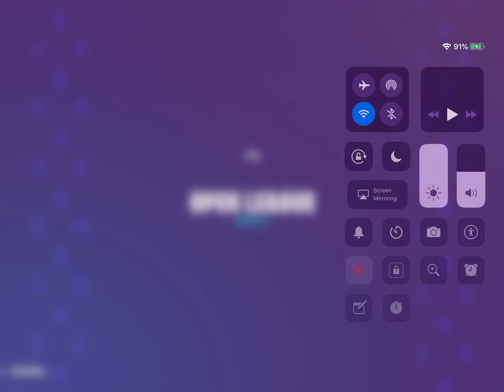Fortnite World Cup Pro Scrim for 3,000,000!! Part 1